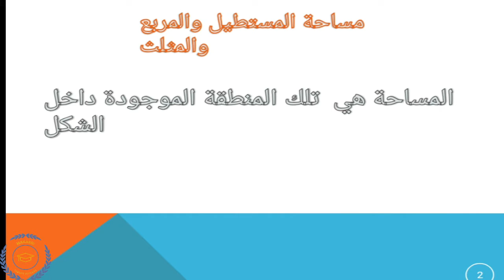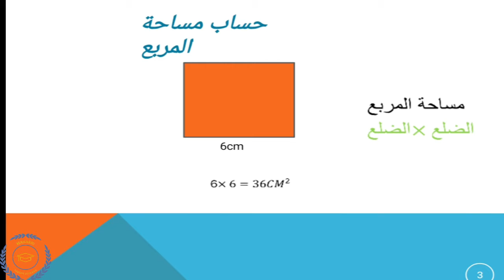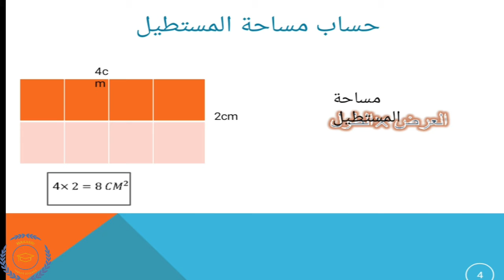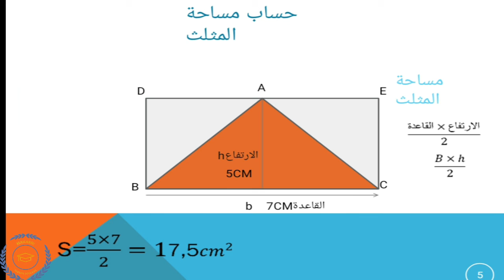CM2مساحة المستطيل والمربع والمثلث